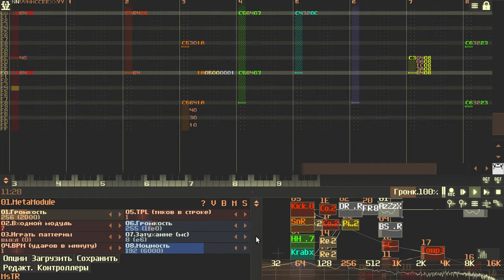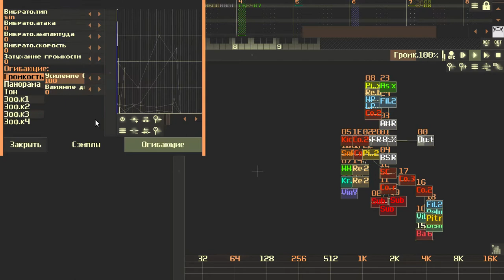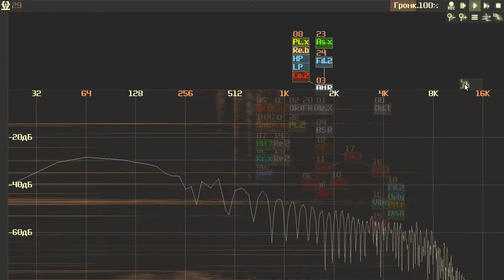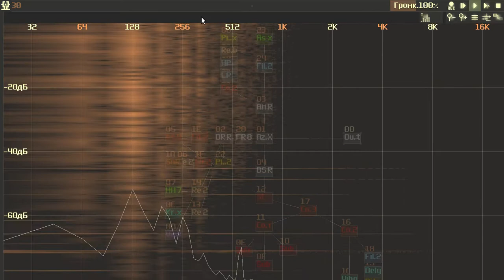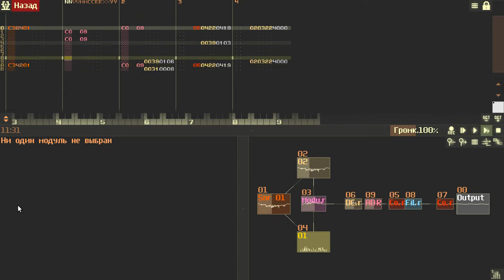SunVox: AzZzX - WonderLand [halftime]